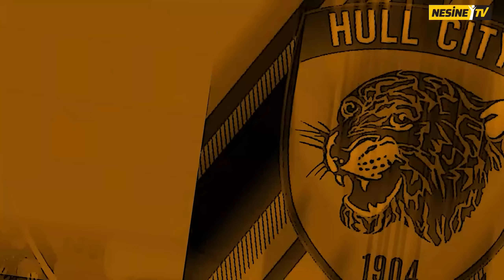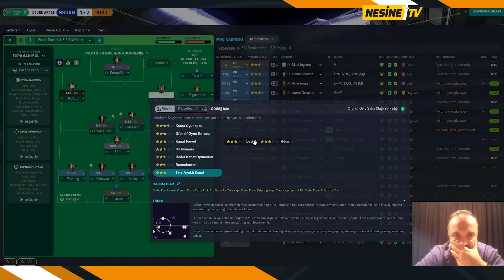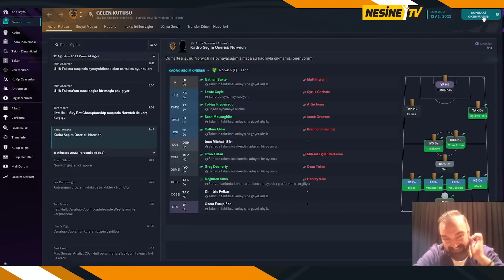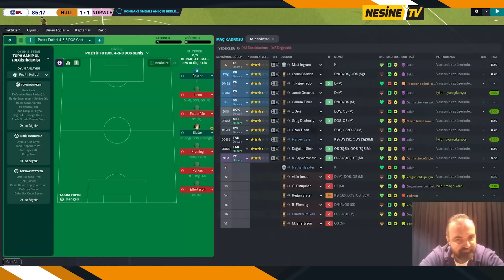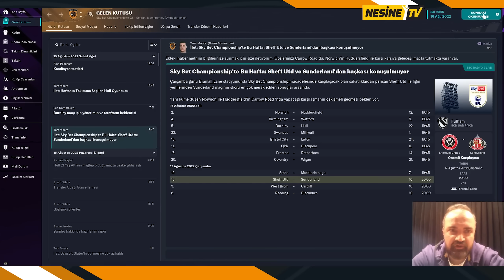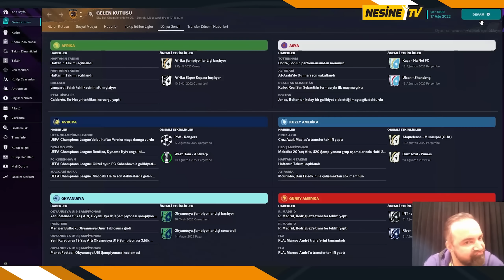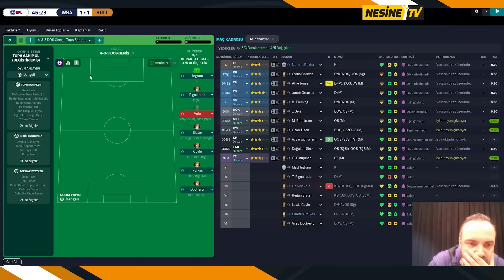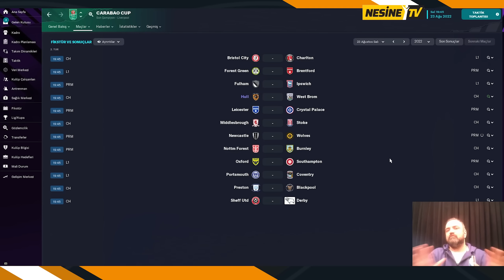Zorlu Fikstür Süreci | Büyük Buhran | Erman Yaşar ile FM Günlükleri S4 #3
Erman Derman kanunlarının öne çıktığı ve zorlu fikstür döneminin yer aldığı FM Günlükleri'nin yeni bölümü yayında!